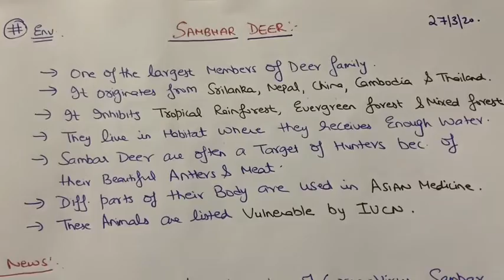Current Affair---Sambhar Deer. (Environment Issue)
Helpful for all Competitive Exams ---UPSC, RAS etc.